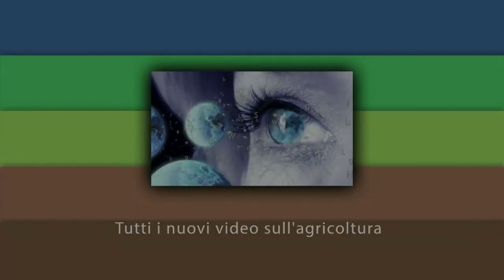Agrogeneration Summit - ministro Martina su agricoltura digitale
Agrogeneration Summit - Catania, 21-22 luglio 2016
Cos'è l'agricoltura digitale per il ministro Martina.

AgroNotizie è community partner dell’evento CREA - Mipaaf

In questo filmato: Maurizio Martina - Ministro per le Politiche agricole alimentari e forestali